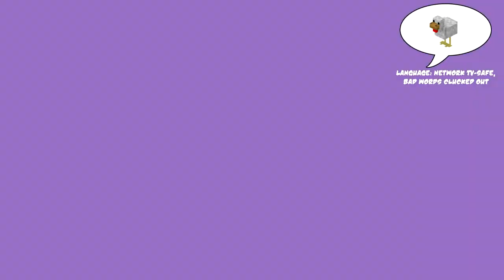Natural Magic Building Pt. 17: My Room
Don't have or want a G+ account? Still want to comment? Go here!

Today I work on a really important part of the castle: the part where I go to chill after a long day of sitting on the throne listening to the scrubs from Pleb Village whine at me to fix all their problems. I get the floor, ceiling, and wall paneling installed (but no windows, no we don't need no stinkin' natural light, we get enough of that in the rest of the castle), put a nice triple-wide bed down, and build a bar. As one does.

Natural Magic was created by Lewis "WTFGeeks!" and is available on the ATLauncher